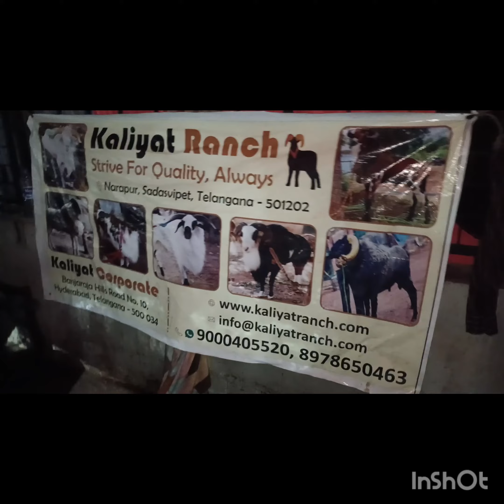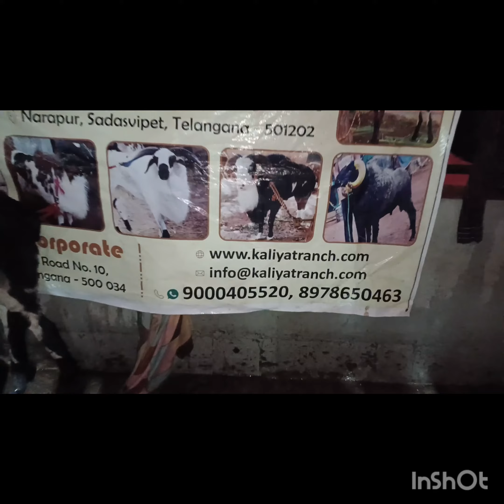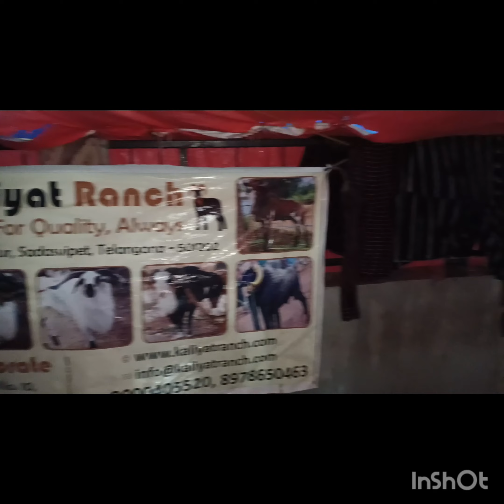DEONAR KA SABSE HEAVY WEIGHT VILAYATI SHEEP#bentompuffking